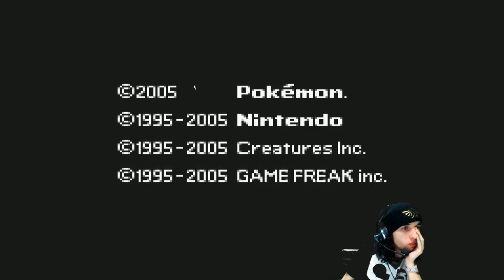#9 Let's Play Pokémon Émeraude - Voltere enfin battu ?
Aujourd'hui Xari carry !

Sortie tous les mardis et jeudis !